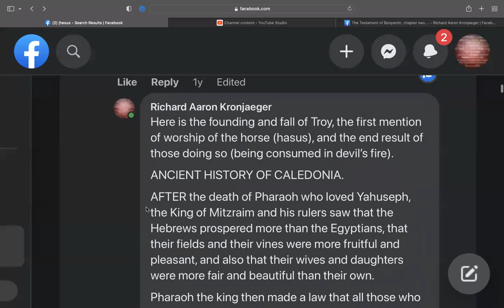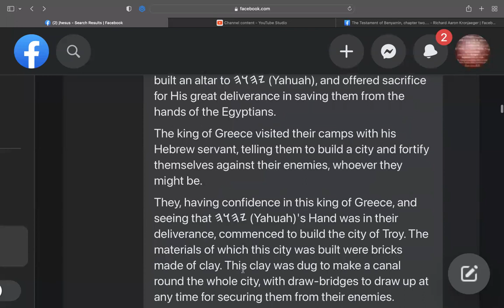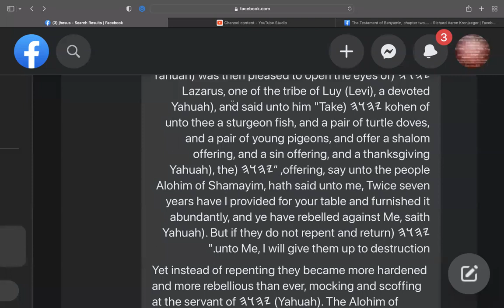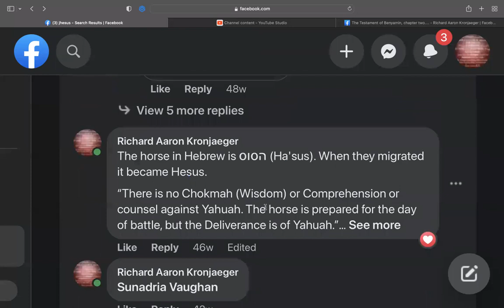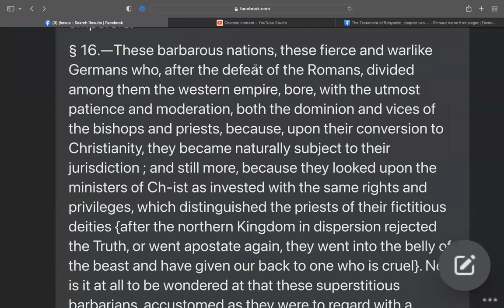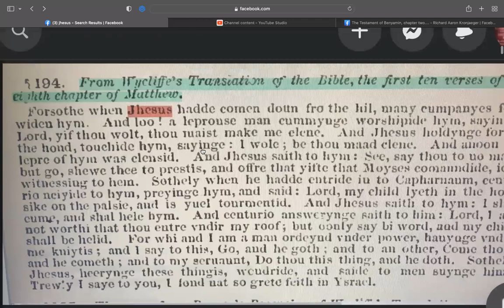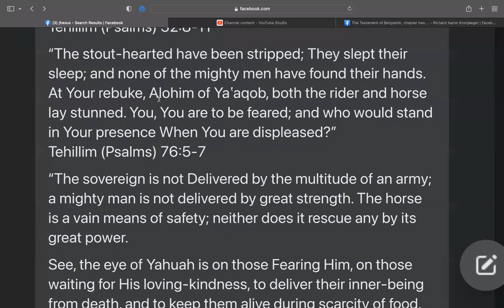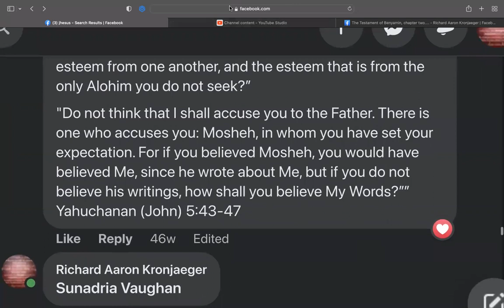Shabbat study on the origin of the name Jhesus, 30th of the 8th month, (12 Nov 2022)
Shalom all, in this video we read through most of the posts and comments made in 2020 on the origin of wrong name for Yahushua Mashiach. Here are links to the information mentioned or shown:

A History of the Kings of Ancient Britain From Brutus to Cadwaladr

Alfred the Great codified the common law in England, what the American Constitutional Republic is also founded on: